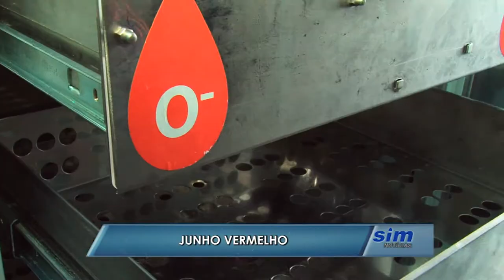Campanha Junho Vermelho